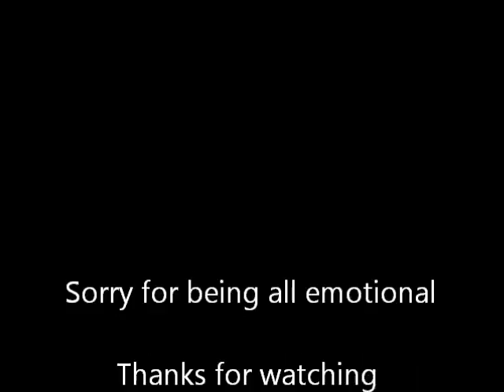full body shot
Showing how I look now as a comparison to what I will look like when I loose weight